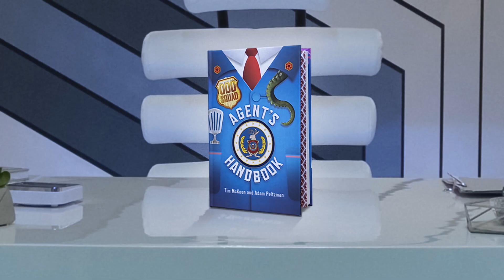Odd Squad Agent's Handbook by Tim McKeon and Adam Peltzman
From the universe of the award-winning hit television show Odd Squad, the Odd Squad Agent's Handbook is the book every new recruit receives. It's filled with tips and tricks on how to be the best agent possible, plus secrets of the squad and highlights from its greatest adventures.

In short, this is the ultimate guide to the strange, the unusual, and very, very ... odd.

Written by the creators of the show!

ODD SQUAD AGENT'S HANDBOOK
Written by Tim McKeon and Adam Peltzman
Published by Imprint
A Division of Macmillan Children's Publishing Group